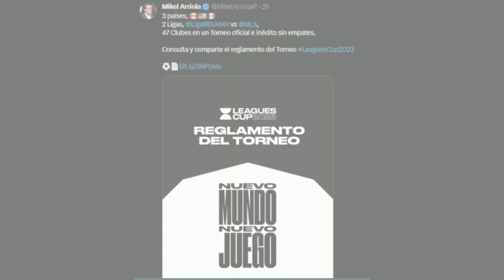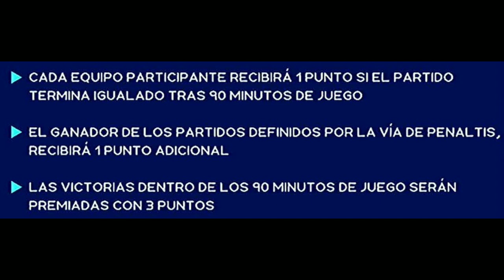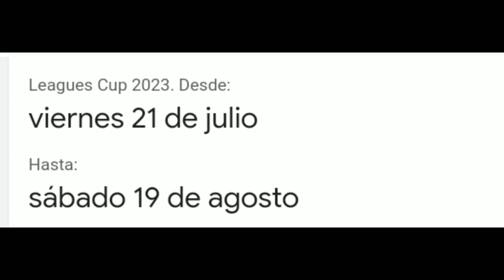guia: ¿Que es la LEAGUES CUP? Te lo explico en menos de 3 minutos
Una mini guia para entender que demonios es el nuevo torneo de CONCACAF.